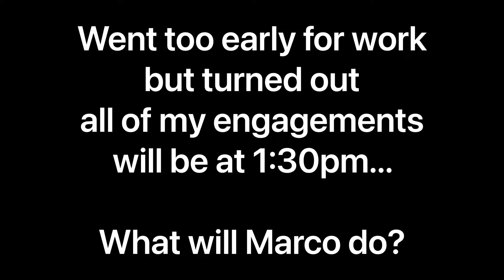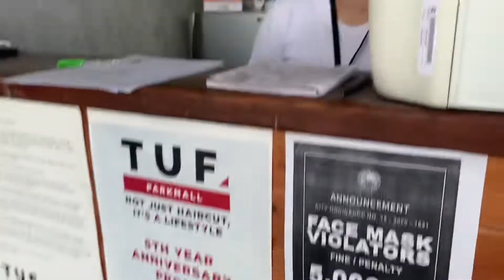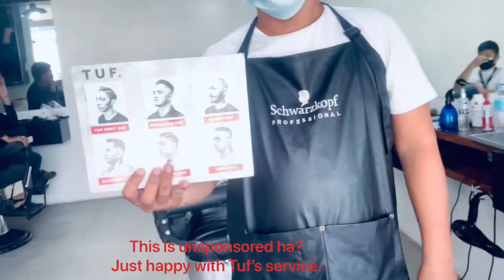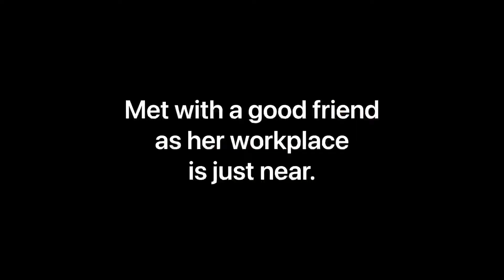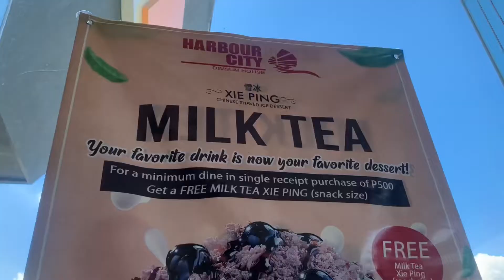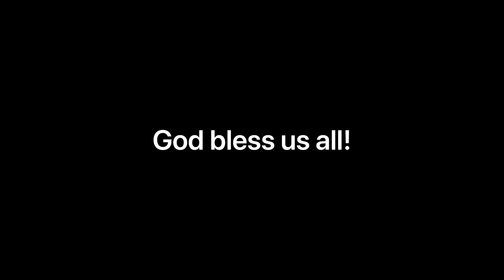Getting a new hairstyle 💇🏻‍♂️😷 (feat. Quarantine Protocols inside the barbershop) @ TUF Parkmall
Last Friday, I went too early to Mandaue HOJ only to find out that my services are only needed in the afternoon. So, I decided to wait for Parkmall to open and burn the time while waiting for lunch.

For those who are not familiar with Parkmall, it is an open-air concept mall located in Mandaue City and it is not as crowded as the other bigger malls in Cebu like Ayala or SM. If you’ll notice, people were not exactly wearing the face shields  (only face masks) during that time because the mall just opened and it was at 5-10% capacity and the wind was blowing freely. So we were safe hehe.

Once I arrived, I thought of getting a haircut since they also have a branch of TUF Barbershop. TUF was also strict with their Covid protocols. There was one customer when I arrived and when he finished, the sales attendant disinfected the chair where he had his haircut and sprayed lysol inside the barber shop. Good job, TUF! 👍🏼

Then I met a good friend by chance and we thought of having some lunch together. We went to North Drive and it was my first time to visit the place. The Unionbank branch in North Drive has a light traffic of customers, gotta head there if you’re in a hurry.

After grabbing a large coffee to go, I went back to the HOJ to finish the week’s calendar. It had been a hectic week! Gotta get some good rest this weekend.